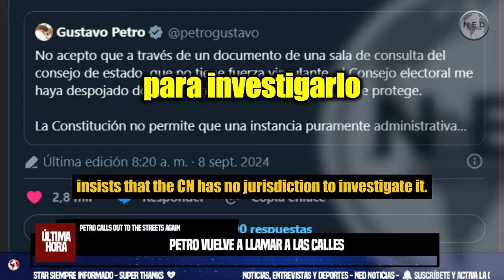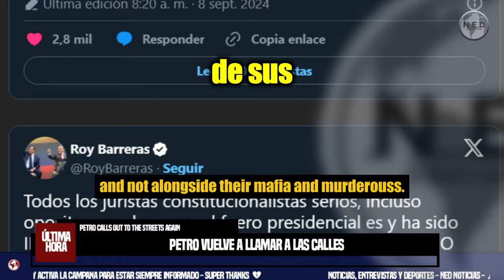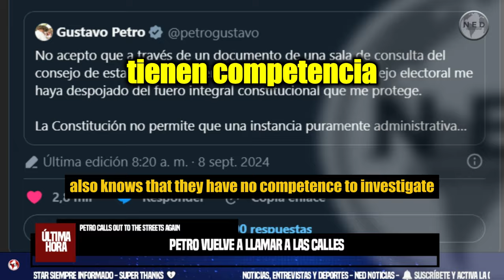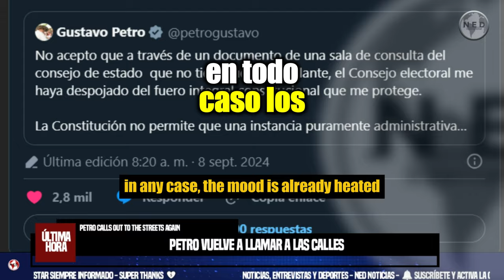ALERTA ⚠️ PETRO VUELVE A LLAMAR A LAS CALLES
El presidente Gustavo Petro insiste en que el CNE no tiene fuero para investigarlo y que se trata de una jugada para buscar sacarlo del poder. Ya hay fechas para manifestaciones progobierno y oficialistas.
EL ESPECTADOR